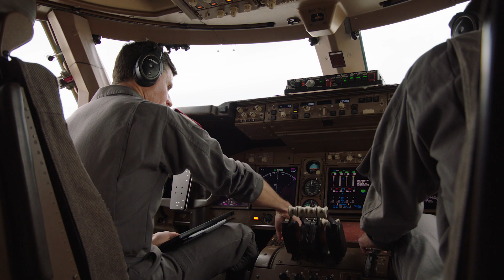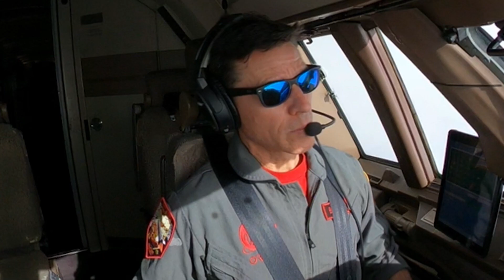RAF Pilot Above the Clouds with Virgin Orbit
An RAF Pilot was part of the flight crew during yesterday’s successful launch of several satellites by Virgin Orbit, as part of their Above the Clouds mission, taking off from Mojave Air and Space Port in California.